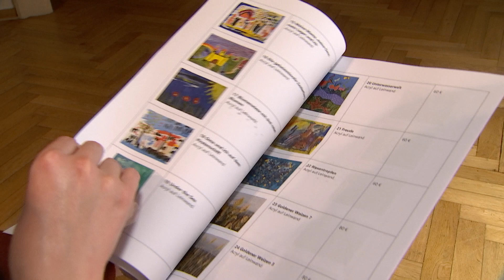"Kinder.können.Kunst" - Farbenfrohe Ausstellung in Regensburg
Die Ausstellung "Kinder.können.Kunst" wird derzeit in Regensburg präsentiert. Die Galerie St. Klara in der Kapuzinergasse 11 hat jeden Sonntag, einschließlich dem 20. Oktober, von 14 bis 17 Uhr geöffnet.